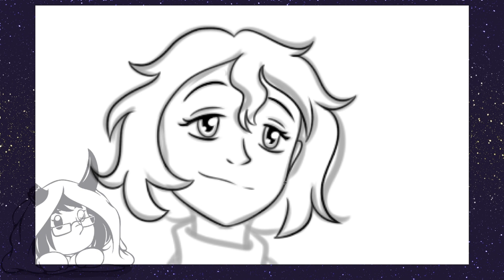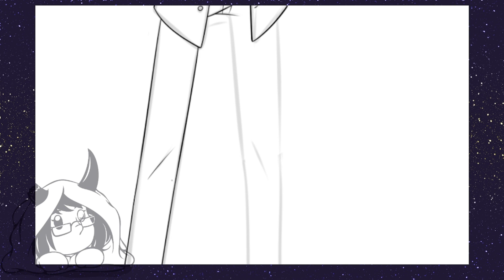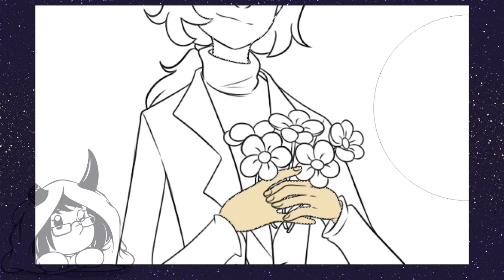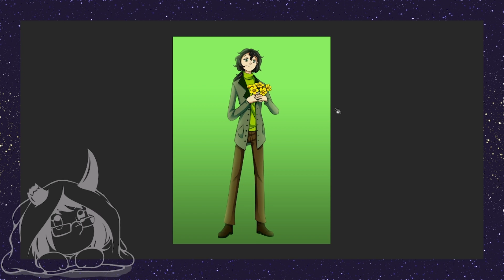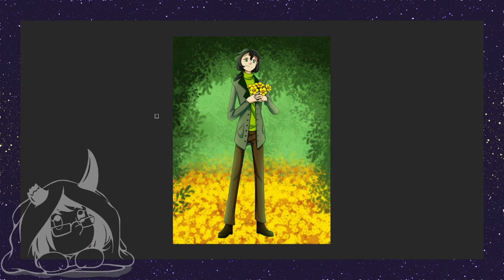CONNECTION【UNDERTALE AU 6SOULS SPEEDPAINT】DTIYS PRIZE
1st place prize for JimEkas
Say hello to Jane, a character from Jim's 6SOULs AU! The link between all Fallen Children. To find more about her and the story, follow Jim and the AU ;3

Edited with Movavi Video Editor Plus 2021
Tools used: Paint Tool Sai, Photoshop
0:00 ➢ INTRO
0:06 ➢ ARTING